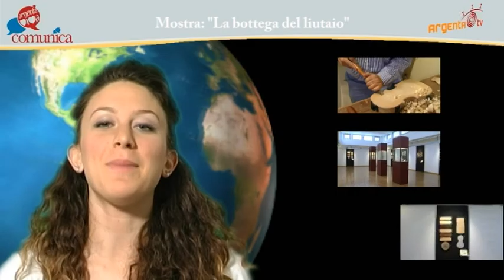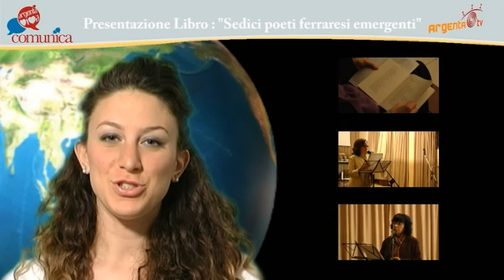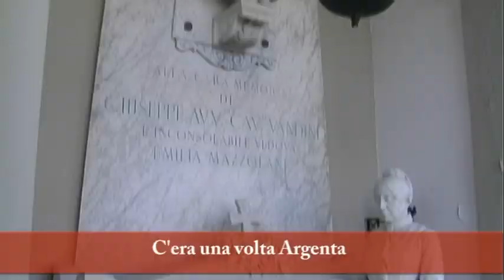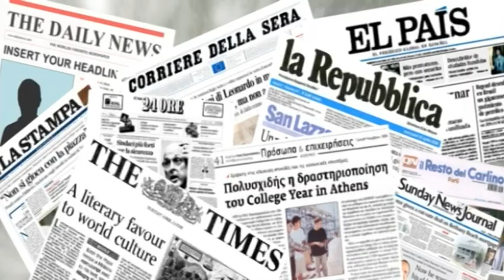Tg Maggio 2010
Trentatreesima edizione del telegiornale mensile di Argenta.